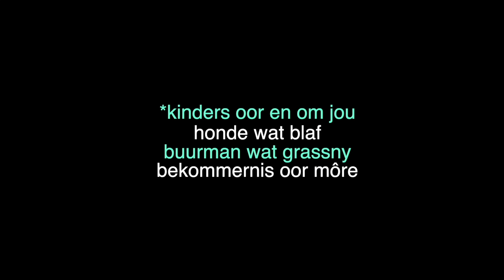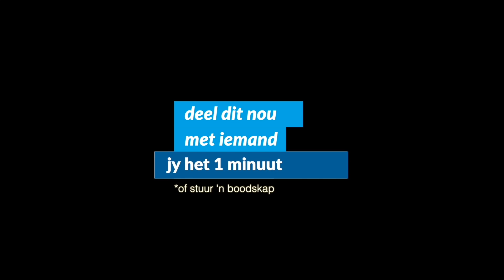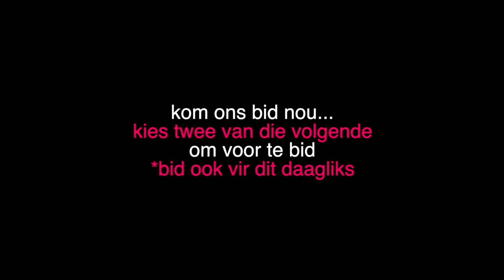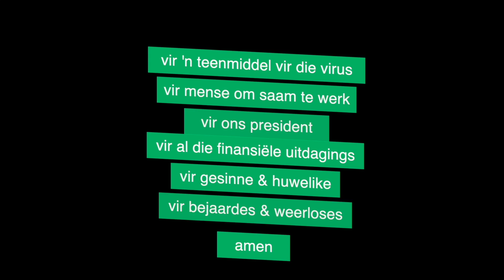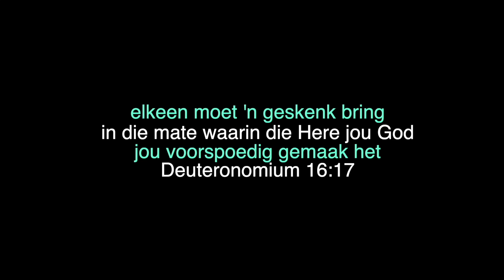Wanneer jy ophou 'rook'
Wat die boek Prediker ons leer oor die lewe